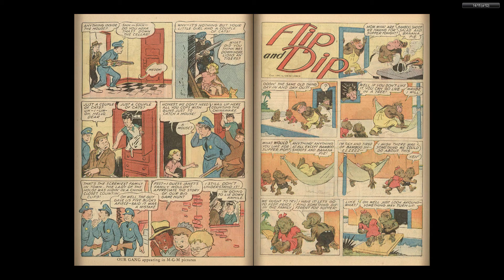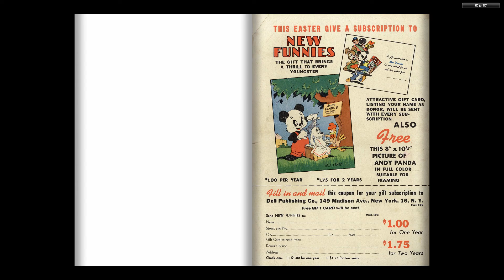Our Gang 17